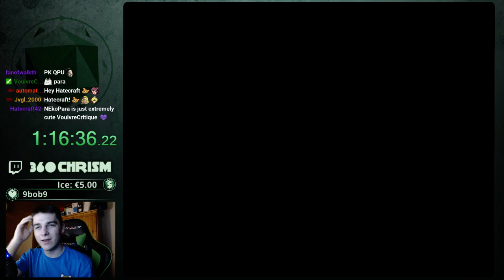Super Mario 64 The Missing Stars (SM64 RomHack) Part 6